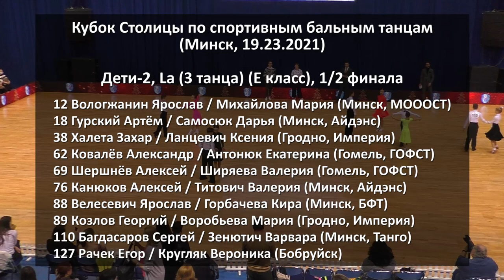Дети-2, La (3 танца), E класс, 1/2F | Кубок Столицы 2021 (Минск, 19.12.2021) бальные танцы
Кубок Столицы 2021 года по спортивным бальным танцам. Дети-2 (до 12 лет), Латина (3 танца) (E класс). 1/2 финала. Минск, 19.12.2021.

00:01 Список участников
00:24 Ча-ча-ча
03:44 Самба
06:52 Джайв
10:01 Финалисты

12 Вологжанин Ярослав / Михайлова Мария (Минск, МОООСТ)
18 Гурский Артём / Самосюк Дарья (Минск, Айдэнс)
38 Халета Захар / Ланцевич Ксения (Гродно, Империя)
62 Ковалёв Александр / Антонюк Екатерина (Гомель, ГОФСТ)
69 Шершнёв Алексей / Ширяева Валерия (Гомель, ГОФСТ)
76 Канюков Алексей / Титович Валерия (Минск, Айдэнс)
88 Велесевич Ярослав / Горбачева Кира (Минск, БФТ)
89 Козлов Георгий / Воробьева Мария (Гродно, Империя)
110 Багдасаров Сергей / Зенютич Варвара (Минск, Танго)
127 Рачек Егор / Кругляк Вероника (Бобруйск)